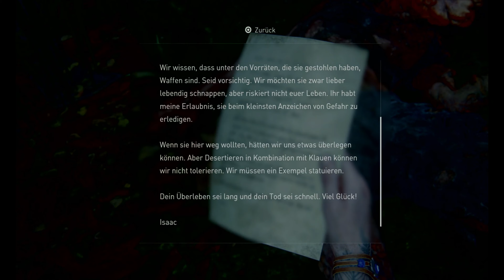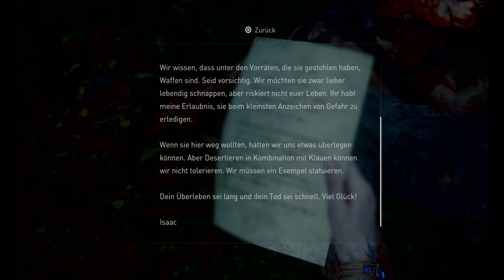Lets Play - The Last of Us Part II 021Hochzeitstag (Blind) German